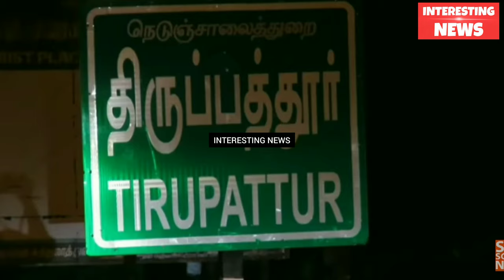When you have Bramma Kamalam Flower then you can get what you think | INTERESTING NEWS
A Bramma Kamalam Flower have a Power. What you think when you have this Flower it will happen surely. It will blossom yearly once in a Night time. Note: This Is a Belief of most of the peoples Still it is Not proved.

tamil Punjabi  Rajasthan Miss you income tax raid T-Series Think music india Sony music lahari Sathyam jothi pubg tamilisai H.Raja Shankar Parithabangal Madan Gowri Plip Plip black sheep jump cuts nakkalites prank vadivelu nayagi Sembaruthi Rajni Kamal Vijay Vikram Arjun Sethupathi dhanush simbu Thala Super Star Singer Ajith Thalapathy Joseph sivakarthikeyan Surya karthik Vijay Devarkonda mahesh babu Yash dhoni virat kohli Rohit Rahul saini Dmk admk shivaji congress BJP amazon flipkart alibaba ops eps blue sattai Magilchi media Sun tv pana matta today Semester Fail Arrest Jail Kastam Mental Tears Kannu Kaadhal Kalyanam Village food factory Kichdy irfan Micset Kutty Editz Edit Creation Creations Saraku Drinks Drinking Kudi Kudikara Botha Dope Kanja Smoke Sexy hot Spicy masala Remix sex Rebirth Panda Prasanth VadiVelu adult Vivek Gowndamani Senthil Soori Santhanam Vishal tech Company Thug life Mashup Valentines Day TIktok status